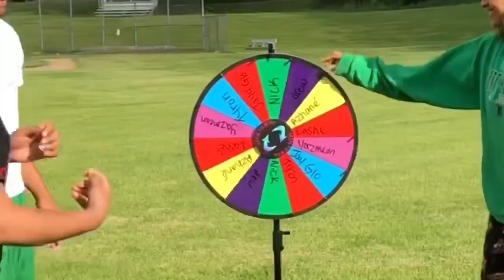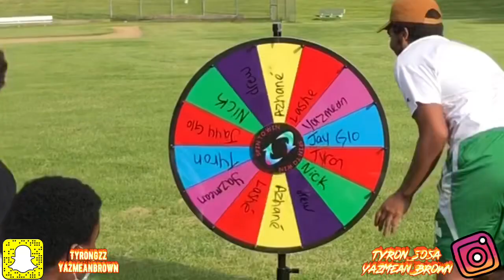Egg roulette challenge *funny*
Thank you guys for all the support you’ve given us and thank you for showing love for us we appreciate all of you guys so much and we wouldn’t be here today without any of you Don’t forget to like comment subscribe and turn an that post notifications we on our way to 300 get us there 🙏🏽❤️‼️( sorry this video took so long we been busy at work)